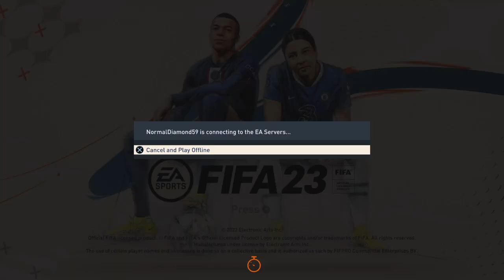FIFA 23_20230713161943